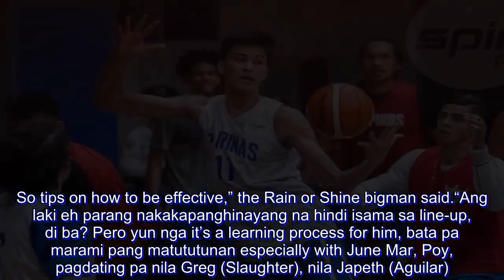Arwind advice to Kai Sotto on dealing with haters: 'Wag pusong mamon'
KAI Sotto impressed national team head coach Yeng Guiao and the Team Pilipinas big men in his first practice for the 20-man pool in the fifth window of the FIBA World Cup 2019 Qualifiers.

The youngest member of the pool - but the tallest at 7-2 turned heads in his first training with the seniors men’s national basketball team last Monday night at the Meralco Gym in Pasig City.

Guiao even praised the maturity of cadets Sotto and Ricci Rivero, who both showed they can mix up with the veterans.

“If you look at them playing with the veterans and the professionals, hindi mo mahahalatang cadets sila dahil you don’t even notice na they are five, six years younger than the rest of the guys,” Guiao said.

“That I think is how matured and developed their games are. Of course, there are still a lot of upside to it but today’s the first day. They will keep on improving and they will keep getting better from here on.”

Sotto said he wants to learn from everyone in the team — even if it’s going to be physical —regardless if he will make it to the final lineup or not.

“Gusto ko sa kanilang lahat yung may matutunan ako sa kanila, kahit sino naman, willing naman ako matuto, makikinig lang ako sa kanila,” the Batang Gilas standout said.

Four-time PBA MVP and national team mainstay Junemar Fajardo expressed his willingness to share his skills and knowledge to the 16-year-old.

“Willing ako turuan si Kai kung ano man yung tinuro sa akin nung mga nauna sa akin,” Fajardo said. “Ituturo ko rin sa kanya para mapasa niya sa susunod na (henerasyon), ganun naman yun.”

Arwind Santos, who is making his national team comeback after nine years, was mesmerized with the length of the youngest member of the pool.

“Nung nagdi-drills kami parang pumipitas ng aratilis lang sa bakuran. Napakahaba niya,” Santos said. “Parang nakikita ko yung sarili ko nung bata ako, sa aming lugar, sa amin malaki na ko, pinakamahaba na ako e pero dito parang lumiit ka ng konti.”

Santos believes that Sotto can play in FIBA and even in the NBA.

“Oo kahit nga sa NBA pwede siya eh kung tutuusin, depende lang sa kanya yun kung paano niya mas gagalingan pa. Malayo mararating niyan sigurado ako,” the San Miguel star said.

“Kailangan alagaan lang niya yung sarili niya, wag siyang pusong mamon, dapat matibay siya sa lahat,” he added. “Alam mo dito sa mundo natin hindi mo mapi-please lahat ng tao, may magdo-down at magdo-down sayo kaya wag mo patulan, sige lang laban lang, ngiti lang at dasal lang.”

JP Erram and Beau Belga were also amazed with the potential of Sotto.

“He has the talent na para sa [16] years old yung talent niya nandyan,” Erram said. “Work ethic lang talaga kailangan i-sustain niya yun hanggang sa mag-succeed siya as an athlete.”

Belga agreed.

“Siguro tips on how mag-excel sa sistema ni Yeng Guiao kasi if he can see this group ako na yata yung pinakamatagal na naglaro para kay Yeng Guiao dito. So tips on how to be effective,” the Rain or Shine bigman said.

“Ang laki eh parang nak